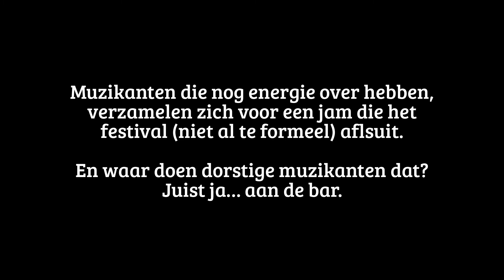Groen Gras Jam mét verzoekjes @ Sterk Onversterkt 2017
Wanneer het festival ten einde loopt, zijgen de uitgeputte artiesten neer op het groene gras, en vinden bij elkaar nieuwe energie. Ze begeleiden dan muzikaal de afbraak van de festivalpodia. Dat is de theorie…  De muziek konden we wel horen. We wisten dus dat ze er waren,  maar we vonden hen niet in het groene gras… Mmmm. Zoek misschien even mee… of hebben jullie het al geraden?